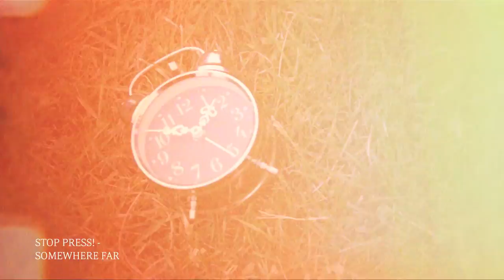Stop Press! - Somewhere Far [OFFICIAL MUSIC VIDEO]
Mastering: Michael Bryant